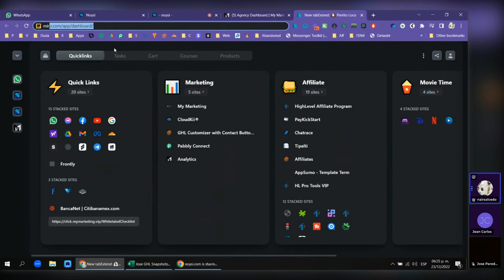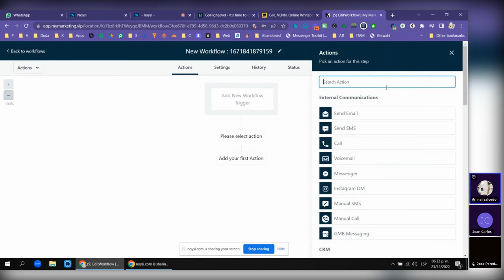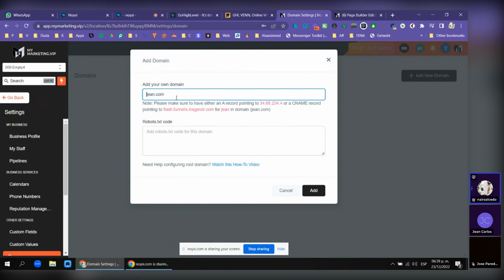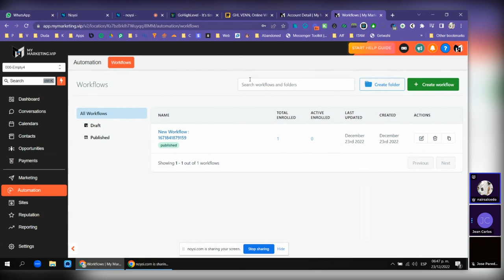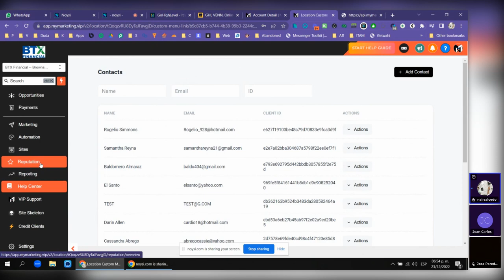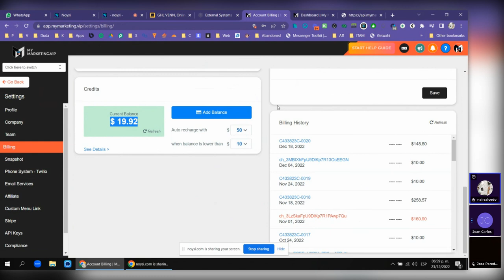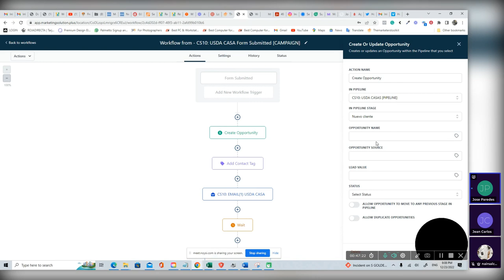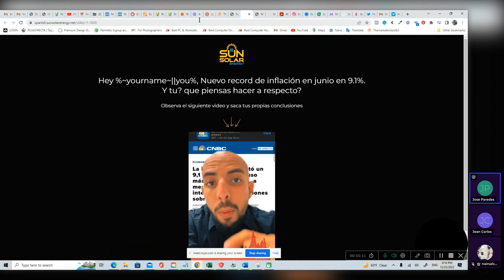Gohighlevel en Español (Bienes Raíces)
00:00 Start

🎁 I WANT TO GIVE YOU 100+ TEMPLATES IN YOUR GHL ACCOUNT

🔥🔥🔥 JOIN MY FREE COURSE "1 Month To Start Your Pi-Saas [1k per month Roadmap]"

[OPTIONAL] Every Month We'll Email You New Whitelabel ONLY (Or Hidden Gem's 💎) Softwares To Buy:

●▬▬▬▬▬▬ Recommended Videos ▬▬▬▬▬▬▬●

The opinions expressed here are my own and are not official statements of HighLevel LLC or any other saas. I mostly do this to earn your trust, increase my authority as a content creator and help others build their saas towards the dream! @GoHighLevel gohighlevel✅